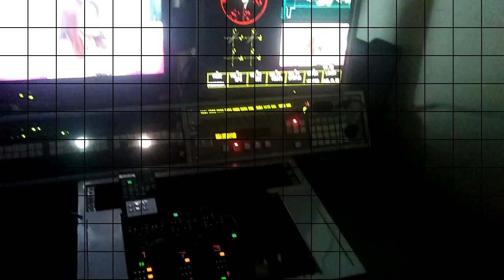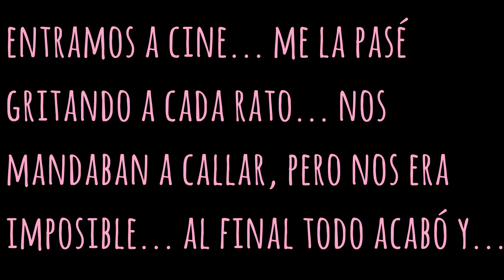Vlog: DIA DEL ESTRENO DE AFTER || obsesionletrada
Ayer 9 de mayo, por fin pude ver la tan esperada pelicula de After. Estuve nerviosa todo el día, y al acabar me quedé en shock. Necesito segunda pelicula!!
¿Me gustó? ¿Que opino de las actuaciones? ¿Creo que existe o no Herosephine? Todas estas preguntas las responderé en próximos vídeos, ademas de datos curiosos, noticias y más... porque mi obsesión no ha acabado, se ha aumentado.

También en el vídeo les mostré un poquito de mi experiencia en un estudio de TV, para que conozcan un poquito.

Espero que les haya gustado el video! L@s quiero!
Besos!